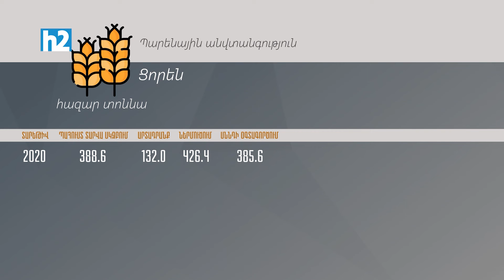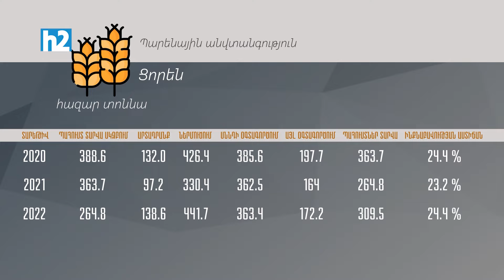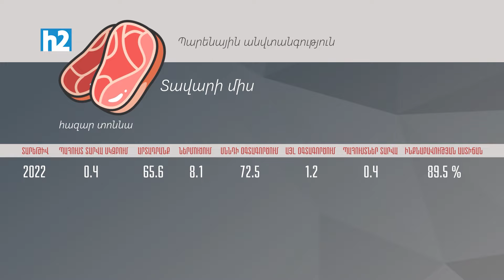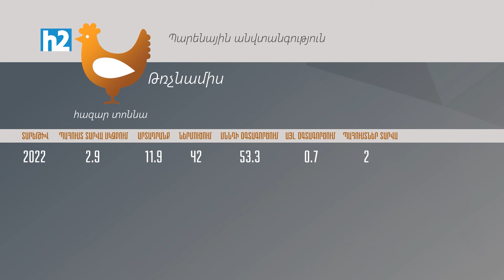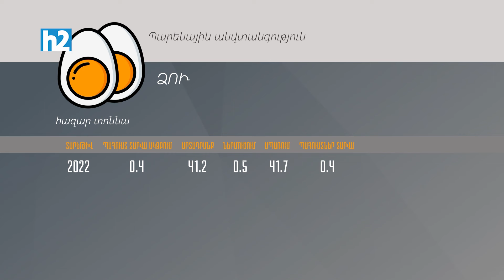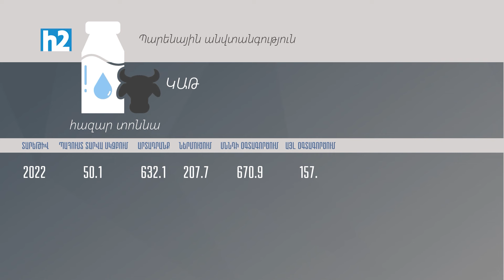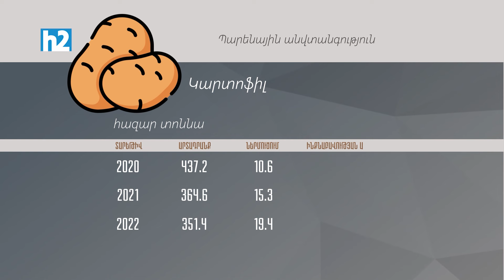Փաստ. Պարենային անվտանգություն. Ի՞նչ ենք մենք ուտում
Պարենային անվտանգության ապահովումն ազգային անվտանգության կարևորագույն բաղադրիչներից է: Հատկապես մեր նման երկրի համար, երբ պատերազմի վտանգը դամոկլյան սրի նման կախված է, պարենային անվտանգության հարցը առաջնային է: Նախ ի՞նչ է նշանակում պարենային անվտանգություն։ Պարենային անվտանգության ապահովման մասին ՀՀ օրենքում հստակ ամրագրվում է. Պարենային անվտանգության ապահովման ոլորտում Հայաստանի Հանրապետության տնտեսական քաղաքականության հիմքն է հանդիսանում միջազգային իրավունքի նորմերին համապատասխան՝ քաղաքացիների լիարժեք սնվելու և սովից զերծ լինելու իրավունքի ապահովումը: